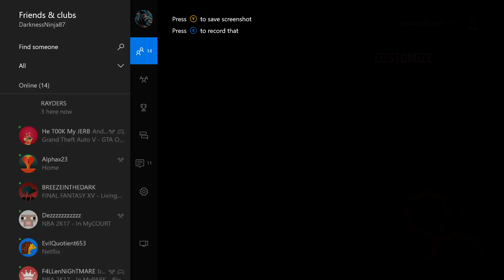YOU NOT YA OWN MANS!! [Black People on Xbox]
Ya mans aint really ya mans, but what happens when you're not your own mans...